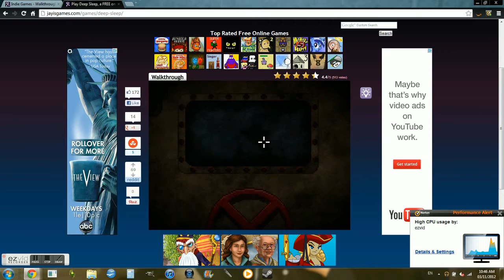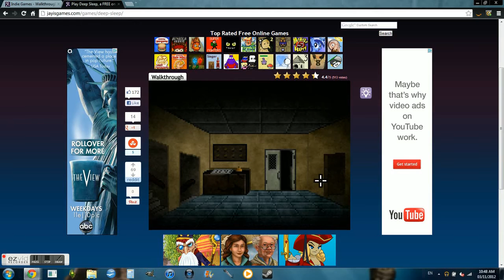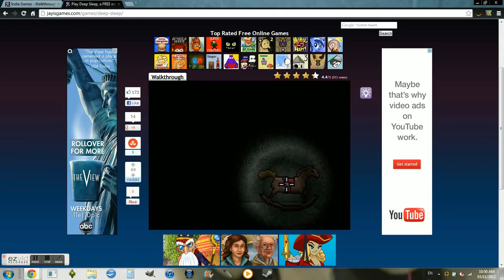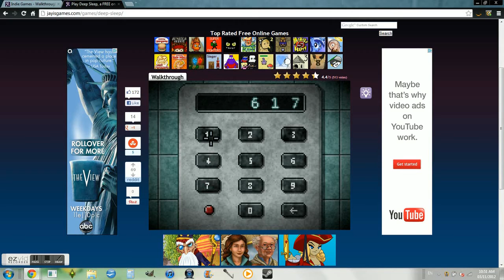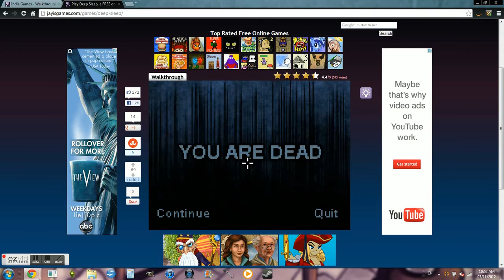Let's Play!: Deep Sleep, Part 2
Sorry if the audio is way off! I tried a different technique today.